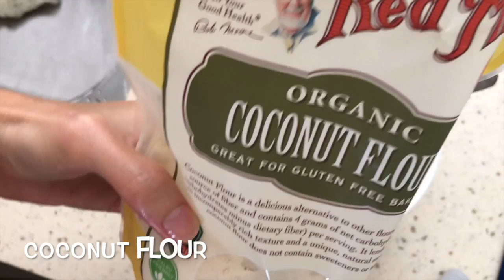Salmon Burger with 100% Salmon Patties (Cakes) & Gluten-Free Coconut Pancake: Homemade Keto Recipe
How to make homemade salmon burger with 100% pure salmon patties & salmon cakes.

Ingredients (salmon patties / cakes):
- Fresh salmon fillet
- Butter
Ingredients (Coconut pancake):
- Eggs
- Coconut flour

Home cooking & how it’s made with step by step DIY video tutorial guide for homemade salmon burger with 100% pure salmon patties & salmon cakes recipe.